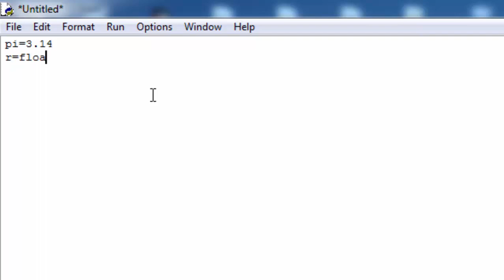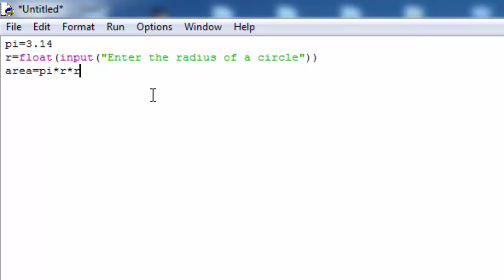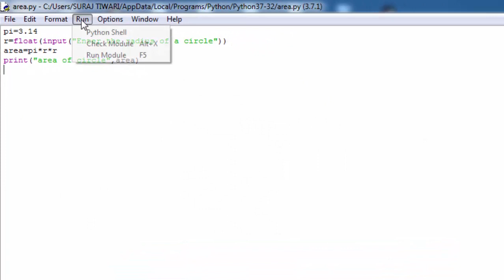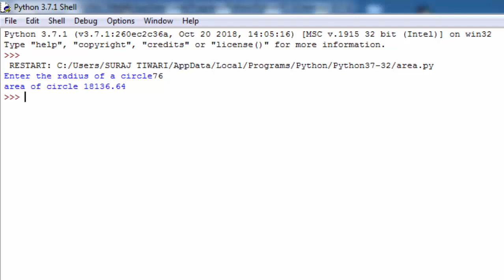How to calculate area of circle in python in hindi